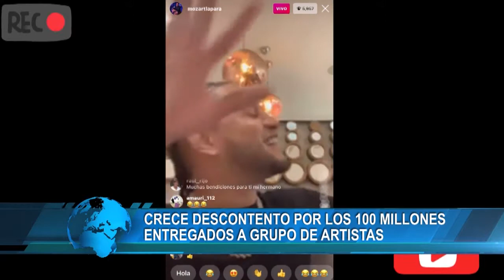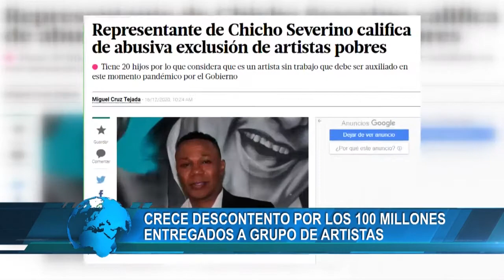Crece descontento por los 100 millones entregados a grupo de artistas